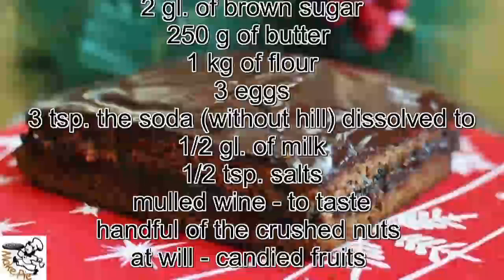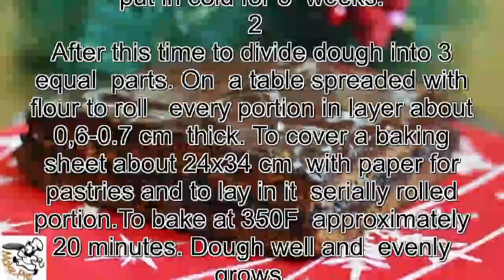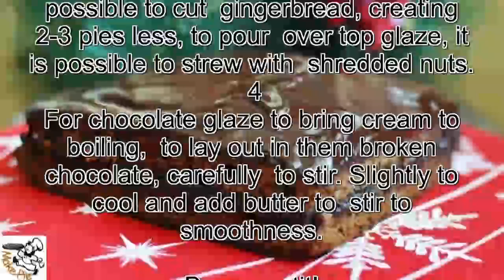Gingerbread recipe. Gingerbread festive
INGREDIENTS

400 g of plum jam
Glaze:
2 tbsp of butter
50 ml of fat cream
150 g of bitter chocolate

Ingredients on big gingerbread
500 g of honey
2 gl. of brown sugar
250 g of butter
1 kg of flour
3 eggs
3 tsp. the soda (without hill) dissolved to 1/2 gl. of milk
1/2 tsp. salts
mulled wine - to taste
handful of the crushed nuts
at will - candied fruits

 1
To put honey, sugar and butter
in a pan and on slow fire to heat until weight begins to boil and sugar isn't dissolved.
Completely to cool. To add other ingredients to cold weight, carefully to knead.
To put in ceramic or glasswares, to cover with fabric, densely to close and put in cold for 5 weeks.
 2
After this time to divide dough into 3 equal parts. On  a table spreaded with flour to roll  every portion in layer about 0,6-0.7 cm thick. To cover a baking sheet about 24x34 cm with paper for pastries and to lay in it serially rolled portion.To bake at 350F approximately 20 minutes. Dough well and evenly grows.

 3
To bake layers in turn, to cool, grease with jam, to put at each other. From above to put freight. Next day it is possible to cut gingerbread, creating 2-3 pies less, to pour over top glaze, it is possible to strew with shredded nuts.
 4
For chocolate glaze to bring cream to boiling, to lay out in them broken chocolate, carefully to stir. Slightly to cool and add butter to stir to smoothness.

Bon appetit!   Gingerbread recipe.